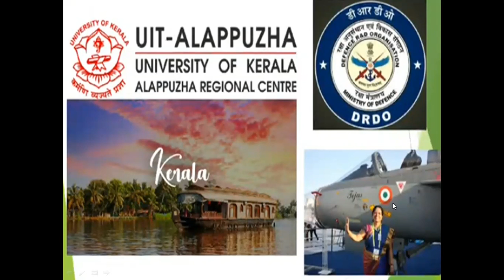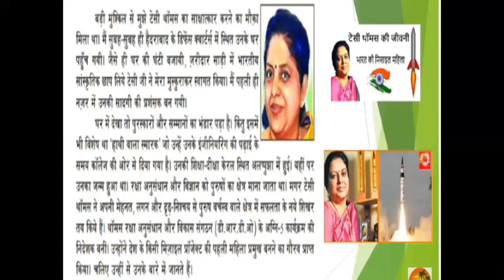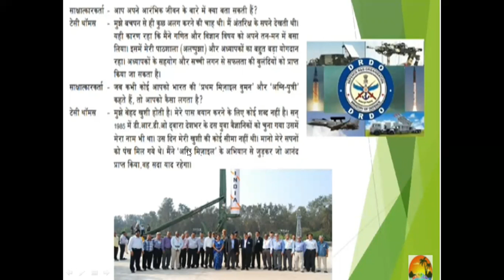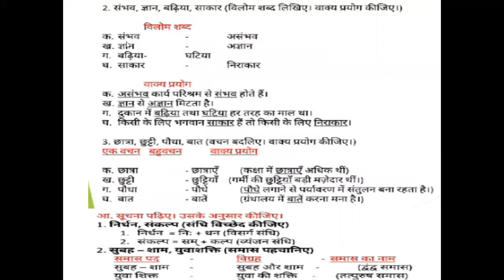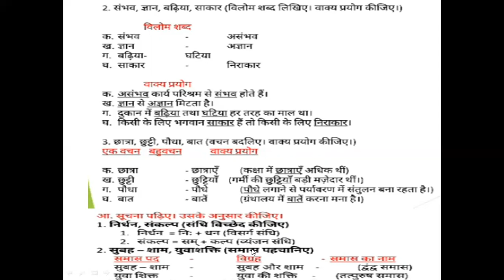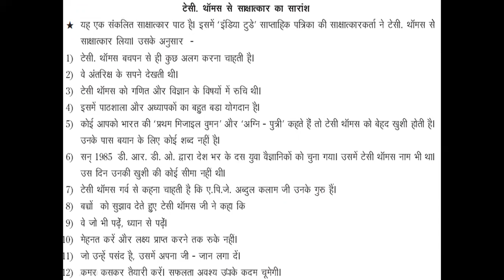20.01.2021 CLASS 10 HINDI II LANG LESSON 12 PART 3 BY A. ANURADHA MAM